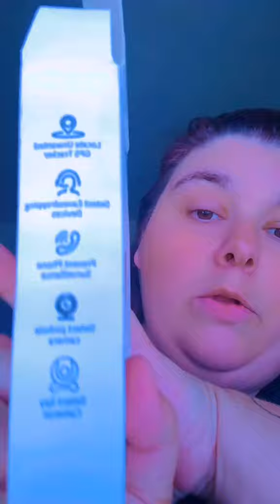The shocking truth about hidden surveillance devices.